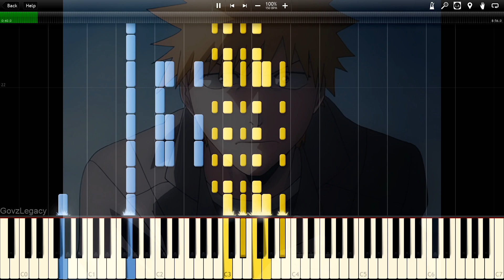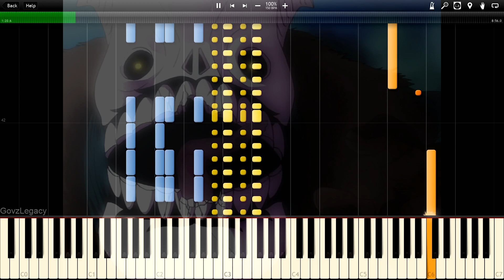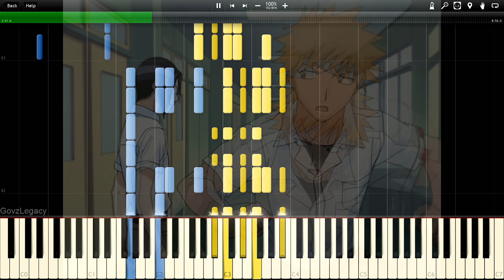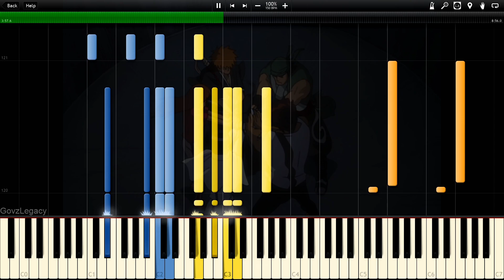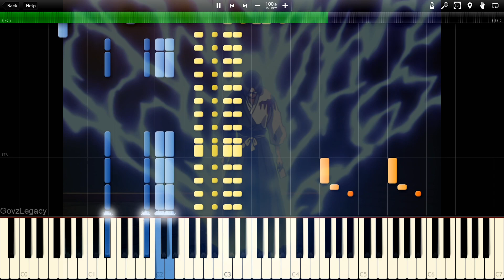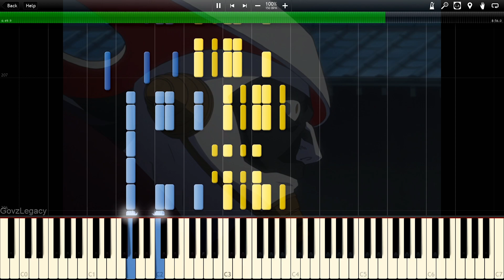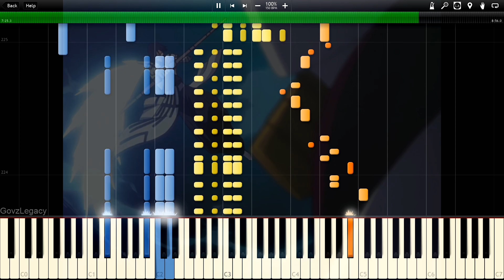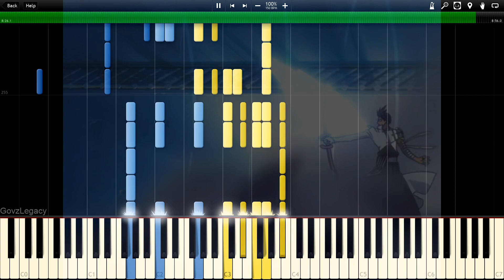Bleach - Creeping Shadows | Piano Tutorial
Ichigo Fights his First Hollow
Ichigo Vs Grand Fisher
Ishida Vs Mayuri
Bleach OST - Creeping Shadows

Here's my piano arrangement for Bleach - Creeping Shadows, hope you guys enjoy it!